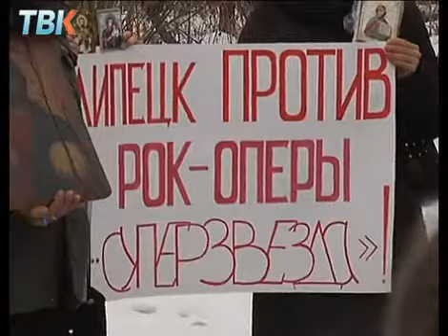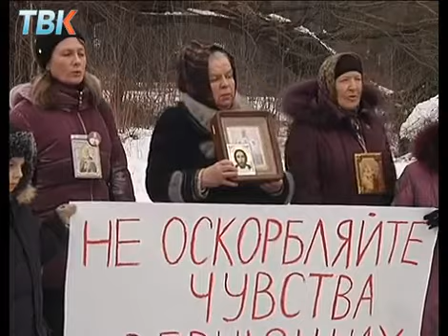Липецк против кощунственной рок-оперы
В Липецке прошла православная акция протеста. Активисты из числа местных жителей при поддержке единомышленников из других городов потребовали от властей запретить демонстрацию кощунственной рок-оперы "Иисус Христос -- суперзвезда" петербургского театра "Рок-опера". Представитель Липецкой епархии о. Алексий Носач, напротив, рекомендует эту оперу для неверующих.